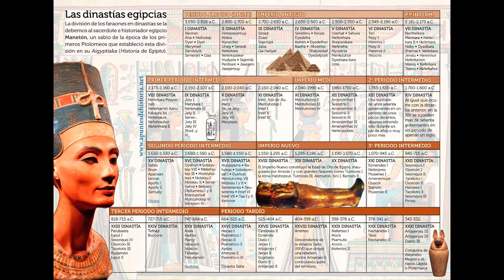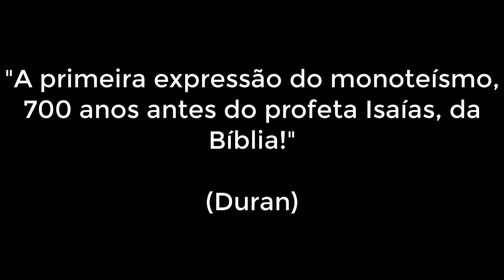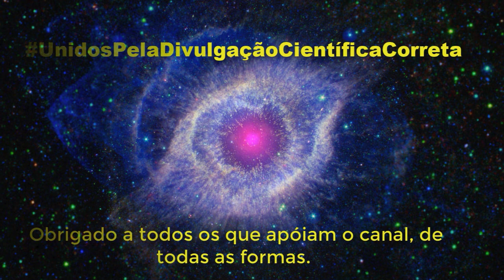Akhenaten, o Rei Herege.